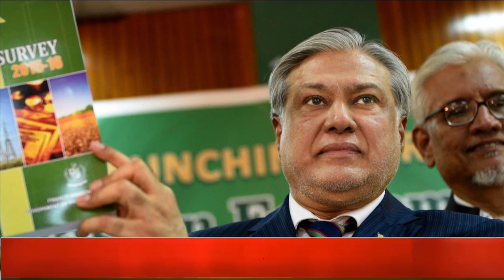Petrol Prices in Pakistan | Ishaq Dar Big Statement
What is petrol price today in Pakistan?
What is the price of 1 Litre petrol in Pakistan?
What is the highest petrol price in Pakistan?
What was the price of petrol in 1994?

What is Oil price in Pakistan today?
What is the price of petrol in Pakistan?
How much 1 liter petrol in Pakistan?
What is the price of oil in Punjab today?